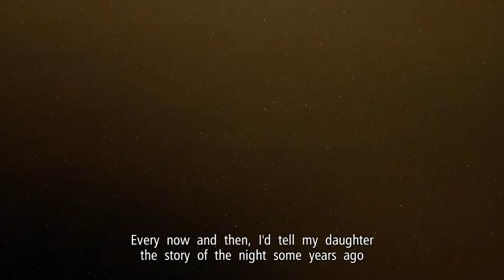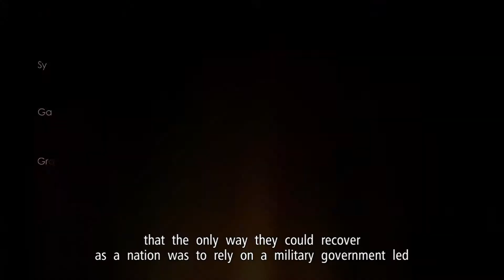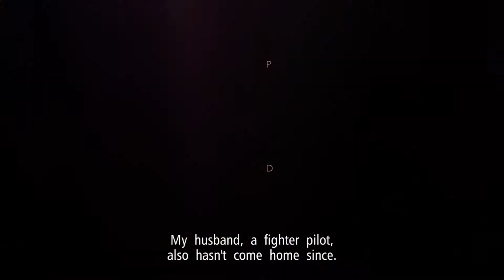Ace Combat 6 walkthrough part 2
Allied forces were forced to retreat to Vitoze, where an enemy bomber flight intends to stomp out our last base. Can Tailsman and Shamrock save the day? Find out now in mission two.